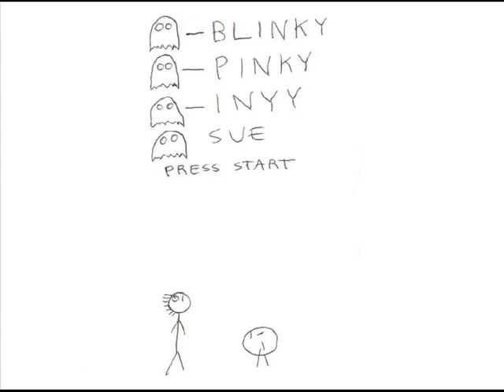Dew1: Dew Meets Pacman (OLD VERSION)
The old crappy scrawled slide version of Dew's first episode